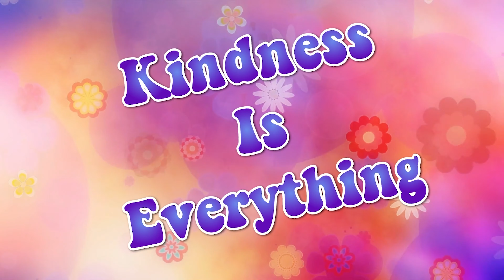KINDNESS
Kindness Video Clip for Caroline Taylor-Knight's single